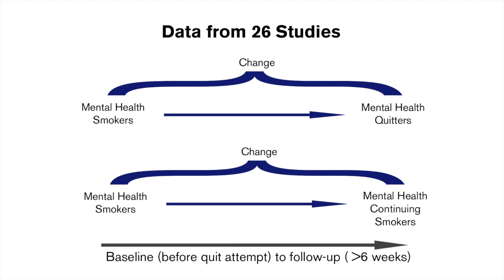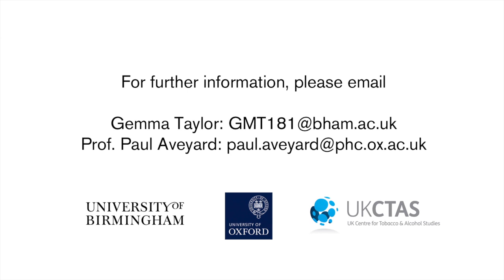Stopping smoking linked to improved mental health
Quitting smoking is associated with an improvement in mental health in comparison with continuing to smoke, suggests a study published on bmj.com.

The researchers say the effect sizes are equal or larger than those of antidepressant treatment for mood and anxiety disorders.

It is well known that stopping smoking substantially reduces major health risks, such as the development of cancers, cardiovascular and respiratory diseases. But the association between smoking and mental health is less clear cut.

Many smokers want to stop but continue smoking as they believe smoking has mental health benefits. And health professionals are sometimes reluctant to deal with smoking in people with mental disorders in case stopping smoking worsens their mental health.

So researchers from the universities of Birmingham, Oxford, and King's College London set out to investigate changes in mental health after smoking cessation compared with continuing to smoke.

They analysed the results of 26 studies of adults that assessed mental health before smoking cessation and at least six weeks after cessation in the general population and clinical populations (patients with chronic psychiatric and/or physical conditions).

Differences in study design and quality were taken into account to minimise bias.

Measures of mental health included anxiety, depression, positivity, psychological quality of life, and stress. Participants had an average age of 44, smoked around 20 cigarettes a day, and were followed up for an average of six months.

The research team found consistent evidence that stopping smoking is associated with improvements in depression, anxiety, stress, psychological quality of life, and positivity compared with continuing to smoke.

The strength of association was similar for both the general population and clinical populations, including those with mental health disorders. And there was no evidence that study differences could have skewed the results.